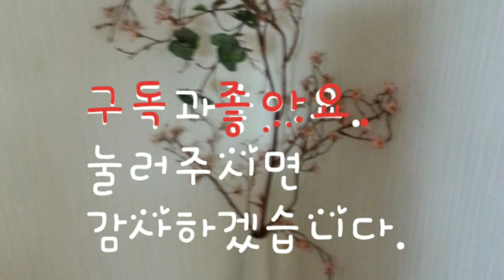#11 Making&Painting Islands / 섬이 형성되는 과정 / Landscape / Satisfying Demo / Fluid + Acrylic / 힐링 / 교육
Bin Art / #11 Making Islands / 섬이 형성되는 과정 / Landscape / Satisfying Demo / Fluid + Acrylic / 힐링 / 교육

파란 주소창 크릭하시면 영상 시청할 수있어요.
Bin Art / #5 섬을 쉽게 만들기와 썰물표현 / 플루이드 + 아크릴화 / Easy / Simple / How to making Island / Fluid + Acrylic painting / 힐링 /취미

'나이아가라폭포'입니다. 시청해주세요. 고맙습니다.~♡
Thanks for giving me so much love.😘~🍃

How to painting the galaxy easily with acrylic
'은하계' 아크릴화로 쉽게 그리기.

지구를 3분안에 쟁반에 담다. Put the earth on a tray in just 3 minutes.플루이드 + 아크릴화

Landscape Acrylic.
Follow Serena Art.
세레나 아트 따라가기.

즐거운 시청시간되세요! 💜🍃